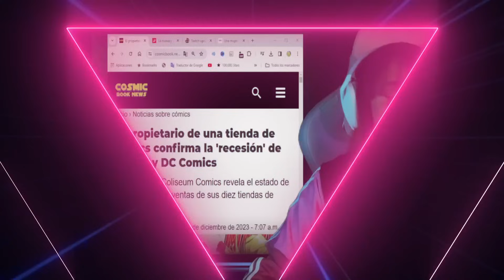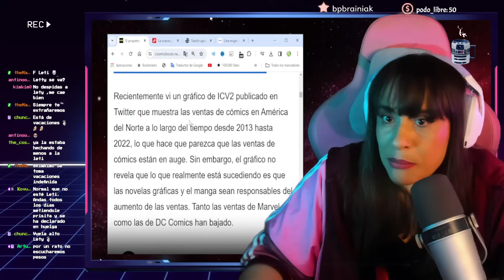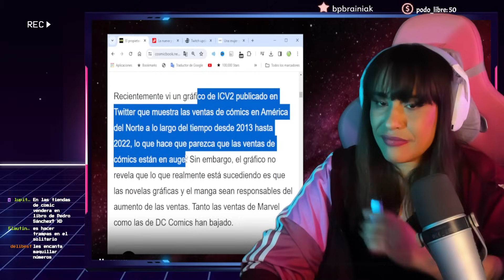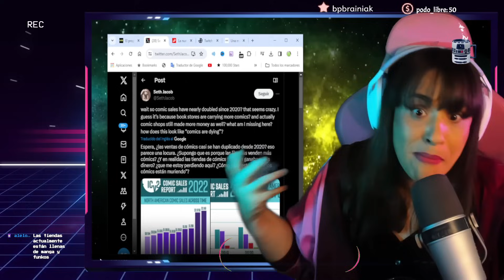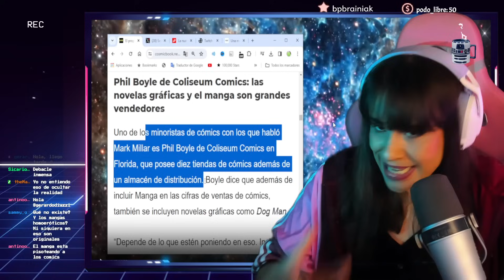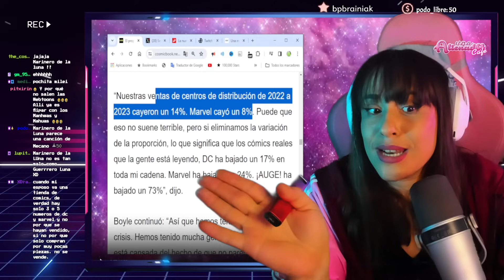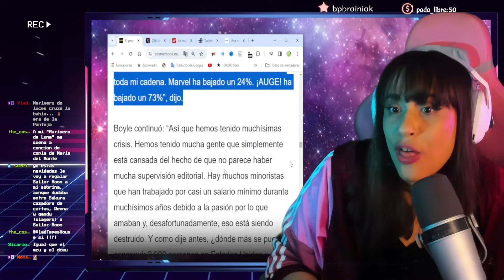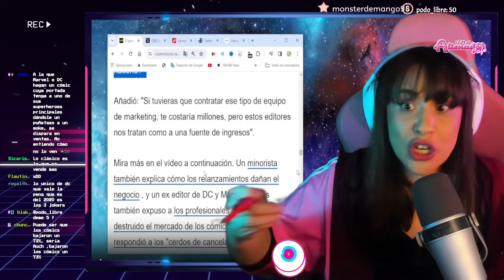💪🏽 EL MANGA DESTRUYE AL COMIC DE SUPER HÉROES 💪🏽